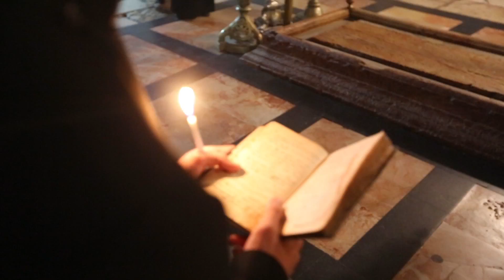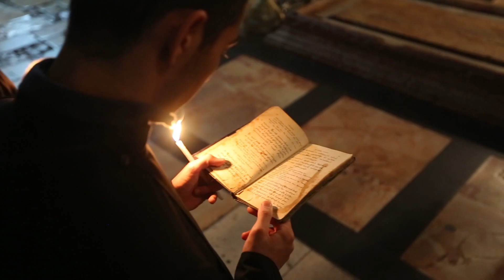the procession of armenian church in church of sepulchre in Old City Jerusalem